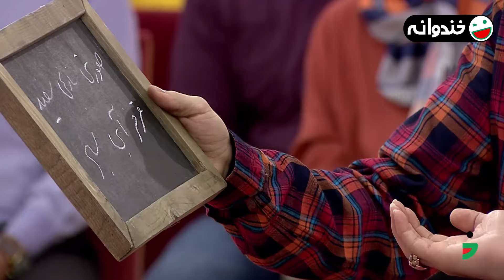خنده‌ حمید هیراد ازدست جناب‌خان بند نمیاد! 🤣 شوخیه مگه دشویی بری ...؟ 🔞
جناب خان شعر حمید هیرادو یه جوری عوض میکنه که 🤣🤣...

جناب‌خان شخصیتی عروسکی است که ابتدا در مجموعه نمایش خانگی کوچه مروارید در نقش لبو فروش آبادانی و سپس در سری دوم، سوم،
 پنجم و ششم و هفتم مجموعه خندوانه به عنوان یک استندآپ کمدین ظاهر شد. مالکیت این شخصیت عروسکی متعلق به سعید سالارزهی است . صدا پیشگی این عروسک به عهدهٔ محمد بحرانی و عروسک گردانی بر عهدهٔ مهدی برقعی و حامد ذبیحی می‌باشد. ابتدا قرار بود جناب خان به عنوان استندآپ کمدین در برنامه حاضر شود، اما رفته رفته عضو ثابتی از برنامه «خندوانه» شد. در هنگام اجرای برنامه ، عروسک گردان‌ها و صداپیشه در محلی جدا از هم هستند.